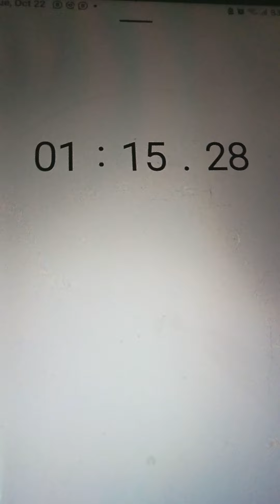BISA GA YA DUA MENIT SPEAKING NONSTOP DI KELAS ANAK LKP TENSESMASTER?(4)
Fokusnya fluency jadi bukan accuracy.
Seru banget..bikin tegang aja